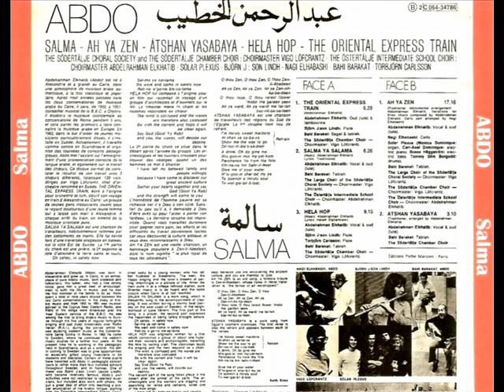ABDO - Hela Hop - 1974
Artist: Abdelrahman Elkhatib (Abdo)
Album: Salma
Track: A3 - Hela Hop
Year: 1974
Egypt Jazz Fusion

Södertälje Chamber (Choir)
Vigo Löfcranz (Chorus Master)
Björn J:son Lindh, Torbjörn Carlsson (Flute)
Heram Elghamrawi (Lyrics)
Abdelrahman Elkhatib (Vocals, Oud)
Bahi Barakat (Tabla)